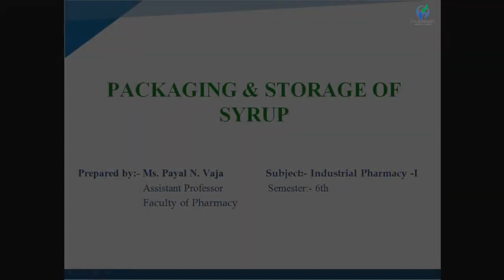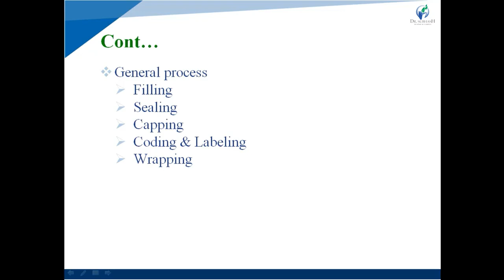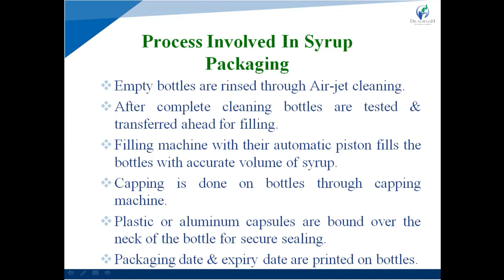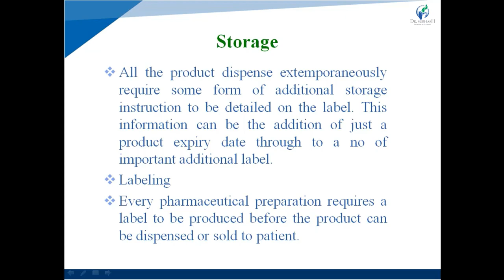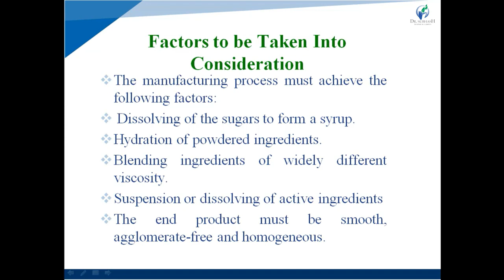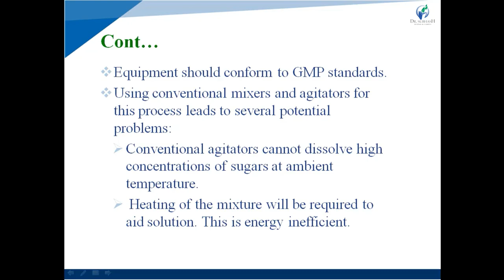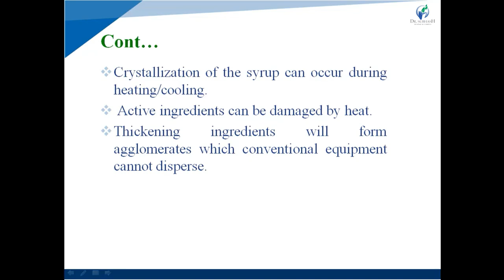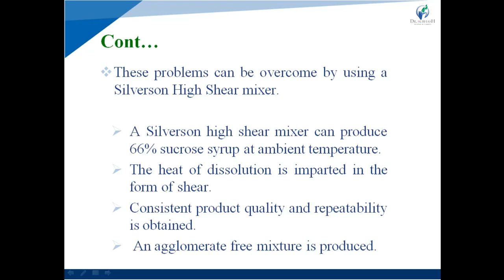Lecture -13 Packaging & Storage of Syrup By Payal N. Vaja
Packaging of Syrup, Process Involved In Syrup Packaging, Storage of Syrup,Marketed Syrup, Factors to be Taken Into Consideration for Syrup Packaging.
THIS CHANNEL IS FOR PHARMACY PREPARATION.